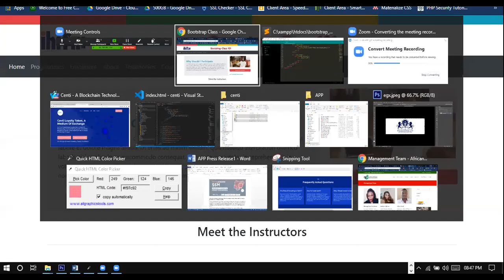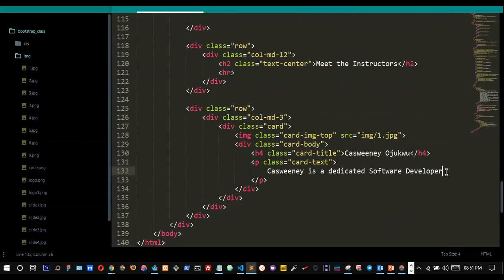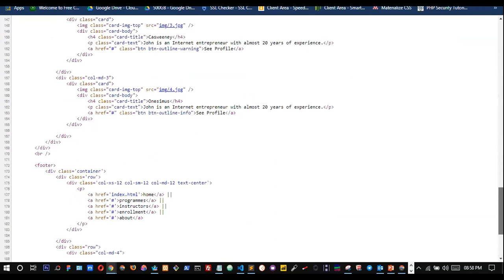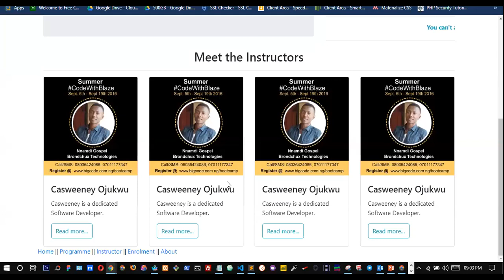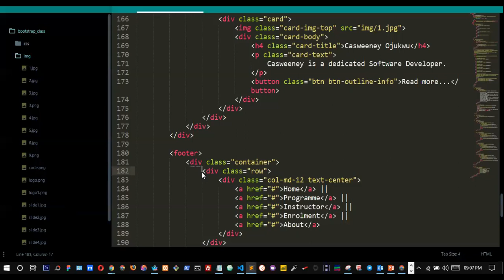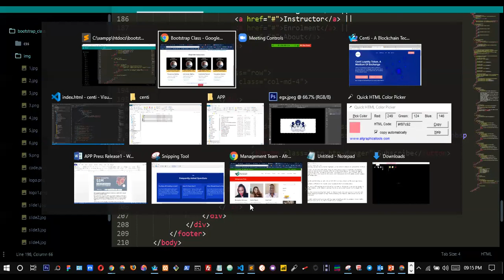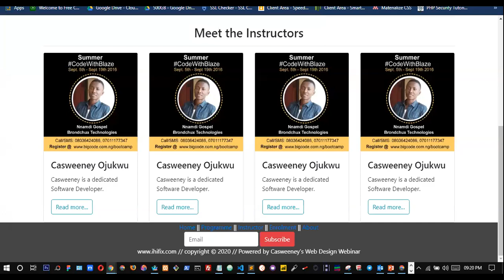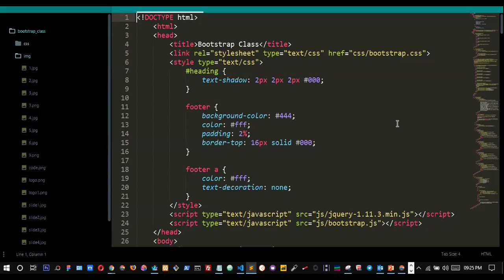Basic Web Design Webinar (Finishing Our Landing Page) Day 4 - 2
We Completed our Bootstrap Landing Page.